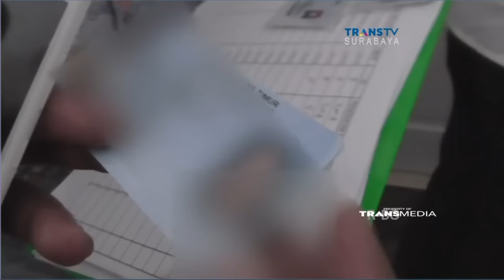Petugas BNN Periksa Satu Per Satu Kamar Kos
Badan Narkotika Nasional Surabaya, Kamis siang, merazia sejumlah rumah kos di Jalan Sarono Jiwo dan Kutisari, Surabaya . Dalam razia kali ini, petugas tak menemukan satu pun penghuni kos yang terindikasi positif menggunakan Narkoba.